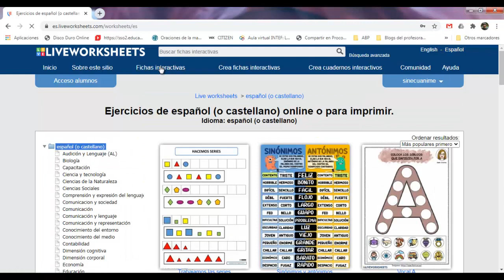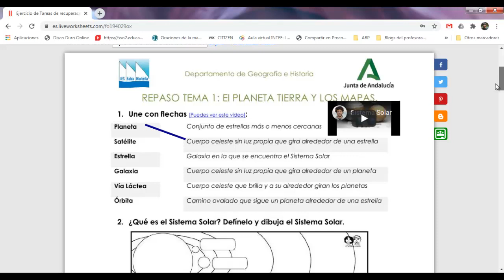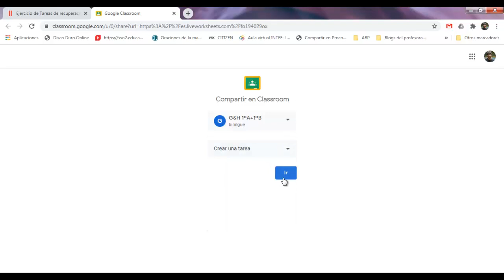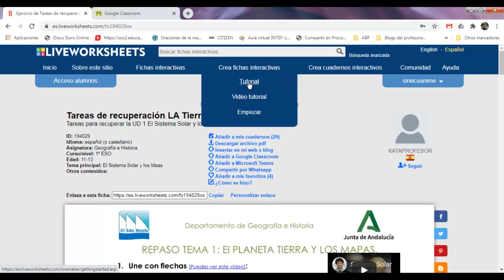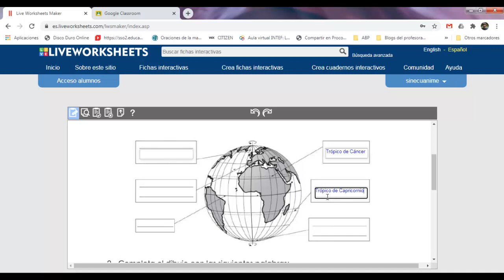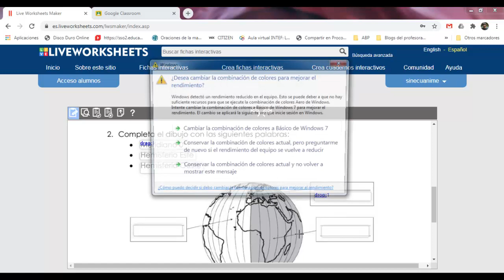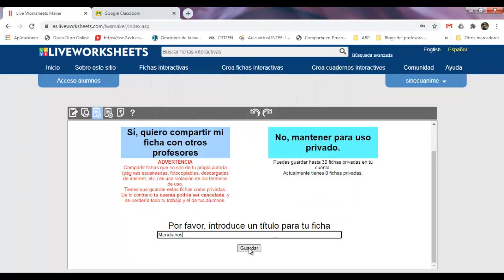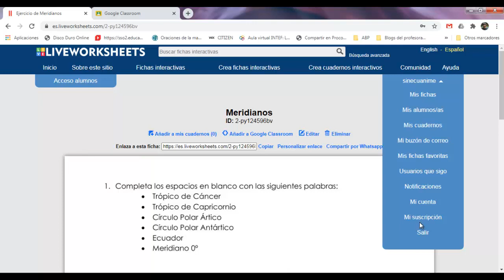Liveworksheet - Tutorial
Este tutorial muestra el uso basico de liveworksheet